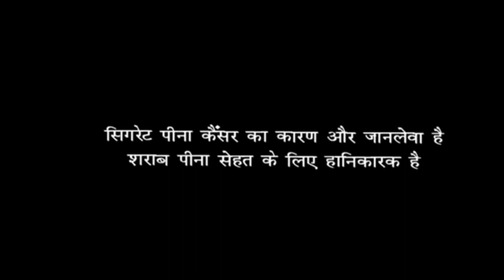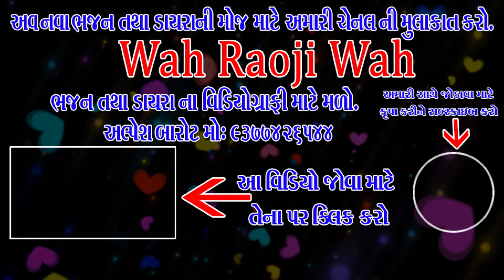મોર બની થનગાટ કરે ખરાલુ ડાયરો || Mor Bani Thangat Kare Khralu Dayro || HITESH BAROT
" જીવન માં સંગીત નું મહત્વ છે "
"વાહ રાવજી વાહ" આ Channel મનોરંજન ચેનલ છે.
 જોવા અને સાંભળવા માટે અમારી ગુજરાતી ચેનલને સબસ્ક્રાઇબ કરો.
આ ચેનલ લાઇવ પ્રોગ્રામ પર આધારીત છે.  ગુજરાતી ભક્તિ ભજન, આરતી, લોક ગીત , રમેણ, લાઇવ ગર,  લાઇવ પ્રોગ્રામ, અને લાઇવ સ્ટેજ પ્રોગ્રામ, જોવા મળે છે.
અને કોઈપણ નવા કલાકાર સહયોગ માટે મળો
ફની વિડિઓ અને વિડિઓ ગીત માટે શુટીંગ અને વિડિઓ એડેટીંગ માટે અને youtube એડીટીંગ માટે મળો

કેમેરા & એડીટીંગ અલ્પેશ બારોટ મો નં. 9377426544
Video : Alpesh barot VISNAGAR
Edit : sc video editing' Alpesh barot VISNAGAR